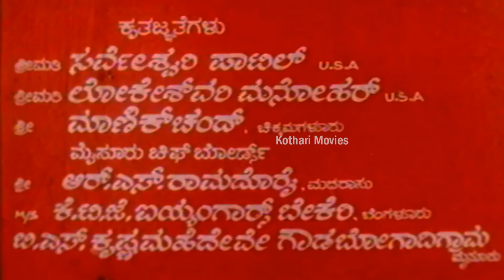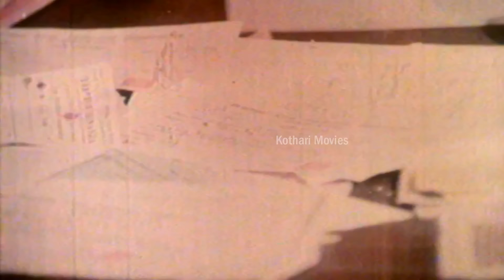LEADER VISHWANATH | Ambarish, Jayanthi, K S Ashwath, Leelavathi, Musuri Krishnamurthy, Dheerendra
LEADER VISHWANATH
Stars:  Ambarish, Jayanthi, K S Ashwath, Leelavathi, Musuri Krishnamurthy, Dheerendra Gopal, Mysore Lokesh, Chethan Ramarao, Mysore Ramesh, Venkataswamy, Jr Narasimharaju, Prasanna, Kumari Reeta, Halam, M R Srinivas, Jr Shetty, Muniyappa, S G Kumar, Aradhya, L M Krishnaswamy
Director  : Mani Murugan
Associate Director : Mysore Lokesh
Banner   : Premier Cine Technical Associates
Producer  : Premier Film Corporation
Production Executive : Shille Gowdaru
Production Manager : Ahamad, Devappa
Dialogue  : N S Rao
Lyrics   : Chi Udayashankar, Basavaraj Kesthur, Bhangiranga
Cinematography : B N K Shekar
Editor   : J Styanly
Stunts   : Ambur R S Babu
Choreography  : Udupi Jayaram
Art   : M B Nagaraj
Costume  : Dorai, Annamalai
Makeup  : G S Vasan
PRO   : D V Sudheendra
Publicity Designs : Wali
Stills   : H R Mallaradya, Ramachandra